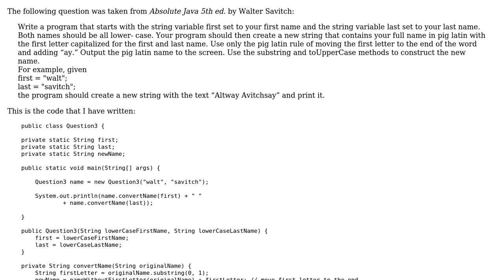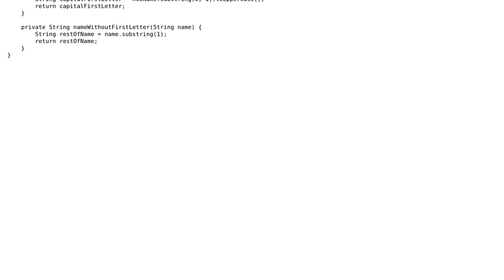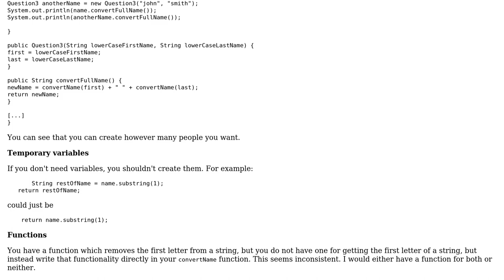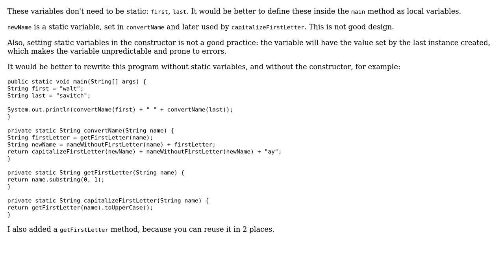Code Review: Converting the first and last name to pig latin (2 Solutions!!)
Code Review: Converting the first and last name to pig latin

With thanks & praise to God, and with thanks to the many people who have made this project possible! | Content (except music & images) licensed under CC BY-SA | Music | Images & others | With thanks to user tim user Oompa Loompa user janos user 200_success and the Stack Exchange Network Trademarks are property of their respective owners. You are responsible for your own actions.